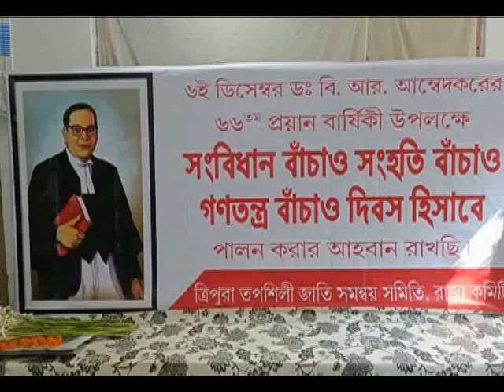সংবিধান রক্ষার ডাক #